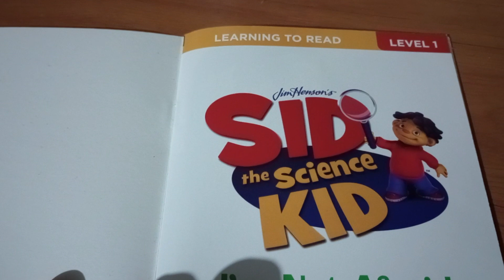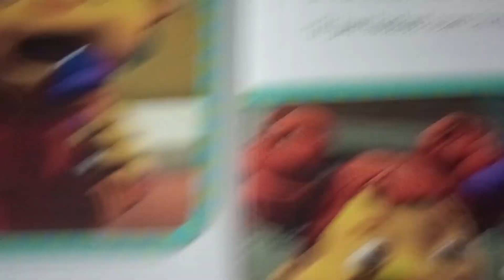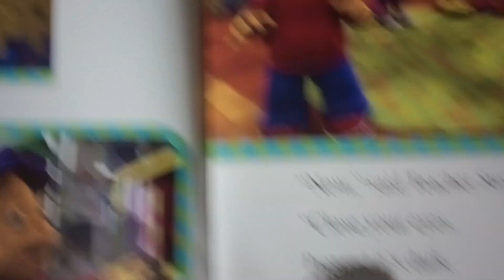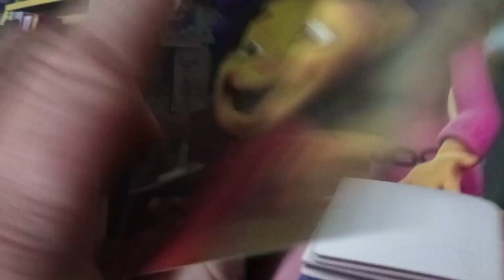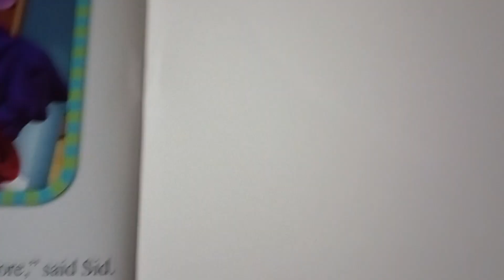Sid The Science Kid I'm Not Afraid of the Dark book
A great little book that explains why you shouldn't be afraid of the dark.